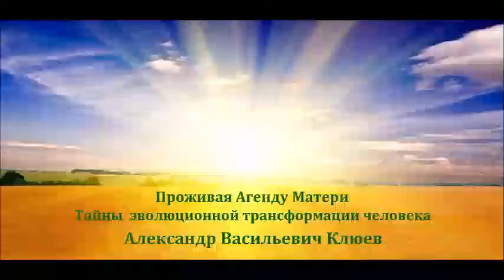А.В.Клюев - Когда Нету Хозяина Внутри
✨ Проживая Агенду Матери ✨ 8/14
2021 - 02 - Проживая Агенду Матери  ✨